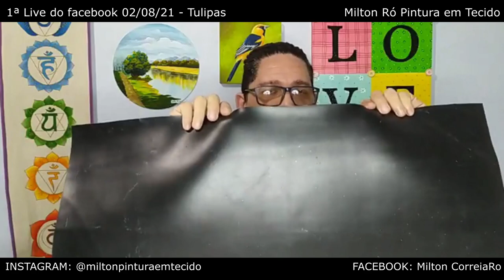LIVE TULIPAS (Facebook) 03.08.21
PASSO A PASSO TULIPAS (LIVE FACE)

MINHA-PRIMEIRA-LIVE-TRANSMITIDA-PELO-FACEBOOK

Esta foi a nossa 1ª Live Transmitida pelo Facebook!

Em agradecimento a todos que participarão, estou colocando o vídeo aqui no youtube para quem
não pôde estar presente e para quem gostou tanto e quer ver de novo.

Pintura passo a passo de lindas tulipas feitas em emborrachado com tecido tipo palmilha, super fácil.